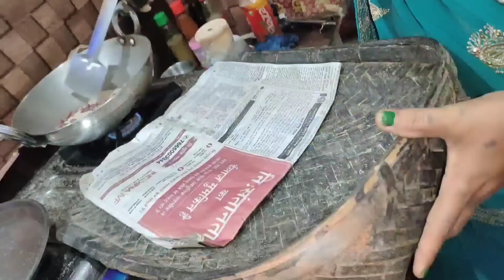सासु मां ने घर पर बनाए गरमा गरम देसी भुट्टे|| daily life style vlog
marriage tips
rangila family vlogs
rangila vlogs
culvert ghar
rangila family vlogs ka culvert ghar
kulvert ghar
vijay riya
sunil gudiya
sweet couple
couple kiss
vlog
vlogs
funny couple
vlog video
new vlog video
couple video
couple vlogger
daily vlog video
daily vlog
new vlog video
daily vlogger
daily vlogs india
daily vlogs
Hindi vlogs
Jharkhand vlog
Jamshedpur vlog
Village vlog
Village food

                           Rubi Aarya